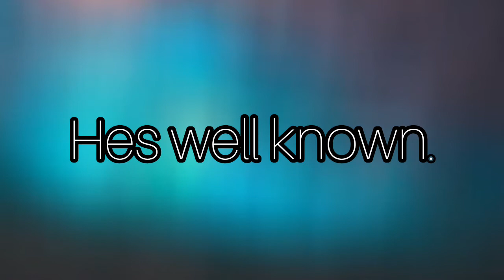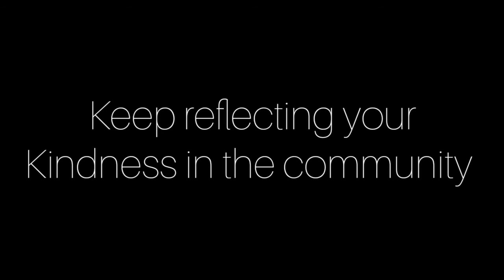Mattybear371's tribute - Rocket Royale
Song by- Tuning Out... · Bastille

if your here. hi there